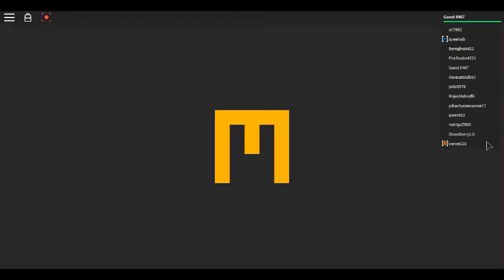let's play Roblox mad games part 2